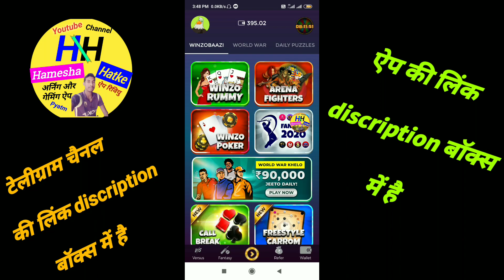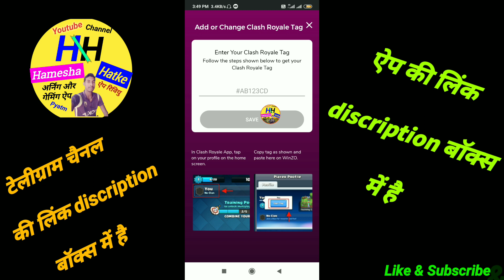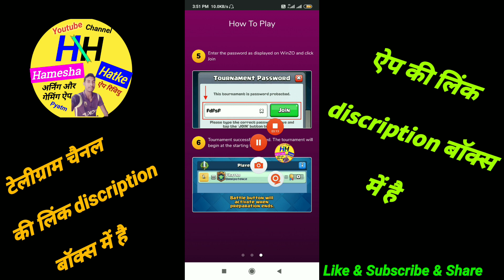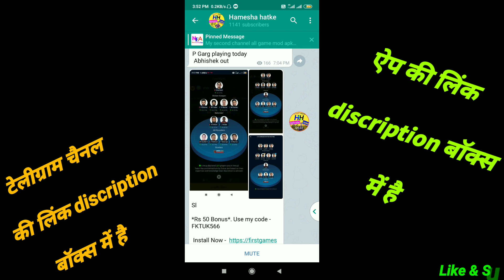winzo gold me clash royale game kaise khele | how to play clash royale in winzo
winzo gold me clash royale game kaise khele aur how to play clash royale in winzo

App link now  :

Refer code -  HAM81906

My refer code -  HAM81906

हैलो!!

refer Code - HAM81906

 Hamesha Hatke

Channel

Hamesha hatke

Hameshahatke